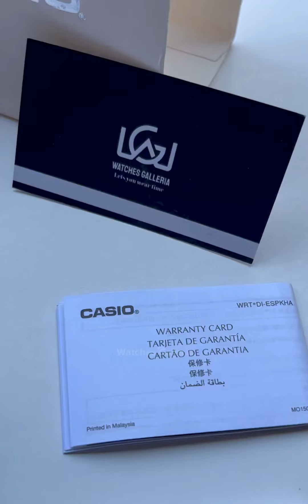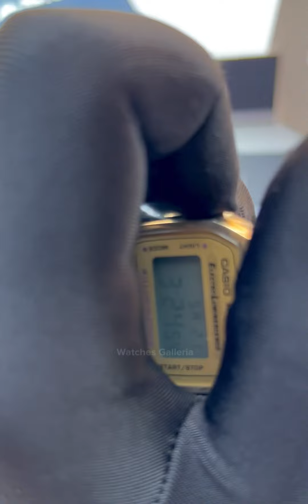Casio A168WG | Casio Vintage | Casio Gold | Casio Watch | Casio Men | Casio Original